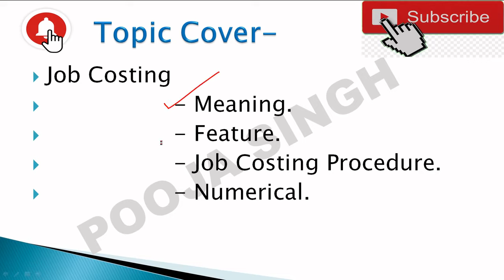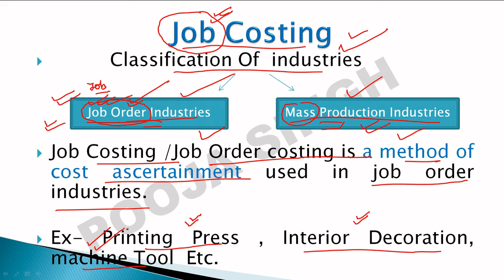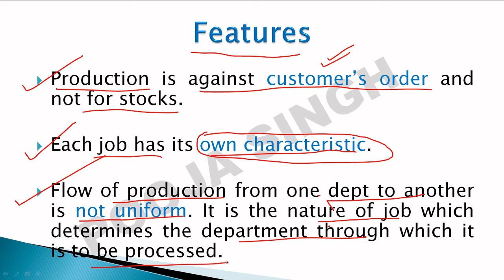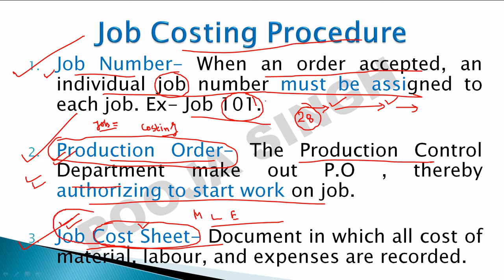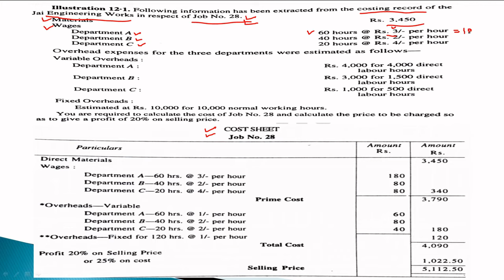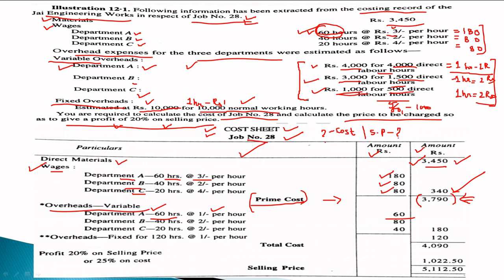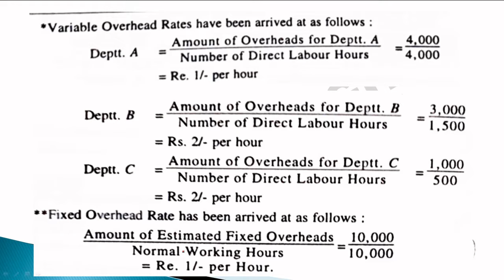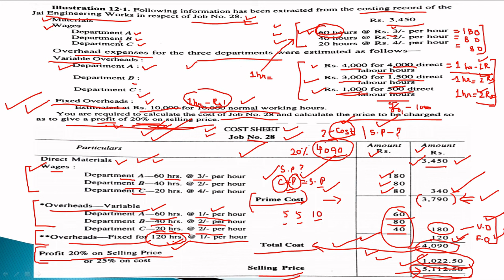Job Costing | Meaning | Numerical | Method Of Costing| Cost Accounting | BBA | B.Com | MBA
2nd YouTube Channel - Pooja Singh Link -

1.Link Of Application- Accounting MasterClass-

3.Instagram Id Link- accountingmasterclass_official

Hello Students,

I Hope that this Video lecture will help you to understand the Concept Of  Job Costing -Meaning ,Numerical, Problem

12. Labour Remuneration , labour Wage Payment Method, Time wage, Piece wage, Balance Of debt System BBA

13. Incentives Plan, Halsey Premium Plan, Rowan Premium Plan ,Taylor's Differential Piece Rate Plan ,BBA